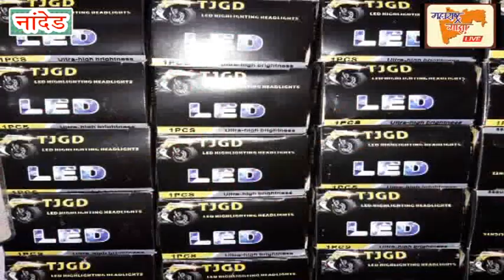J.N.U छात्र नेता शशिभूषण समद पांडे की शाहीन बाग नांदेड के आवाज मे फुल स्पीच